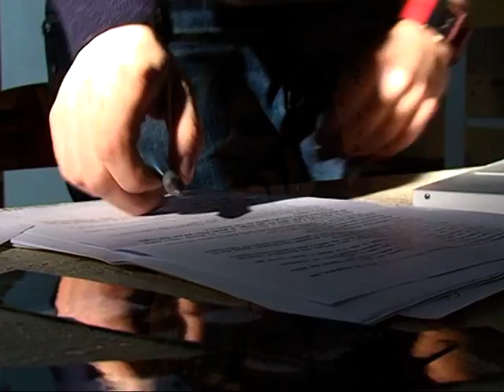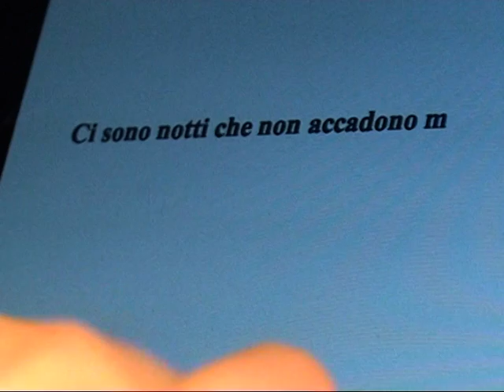Ci sono notti che non accadono mai- Cristiano Carriero - trailer book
CI SONO NOTTI CHE NON ACCADONO MAIè il nuovo romanzo di Cristiano Carriero. L'amore ai tempi delle lettere - l'amore ai tempi del telefono fisso - l'amore ai tempi degli sms - l'amore ai tempi delle prime mail - l'amore ai tempi dei social network.
5 storie in una grande storia, d'amore.
Trailer a cura di Alberto Del Bello